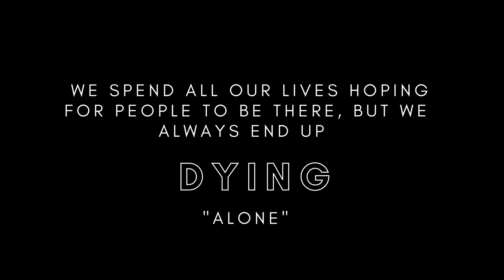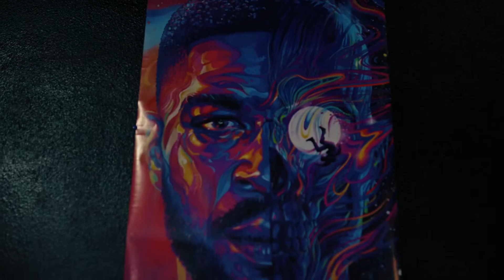Dying by Slicklee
Capturing a moment in feeling and time, Slicklee delivers his single titled ‘Dying’.